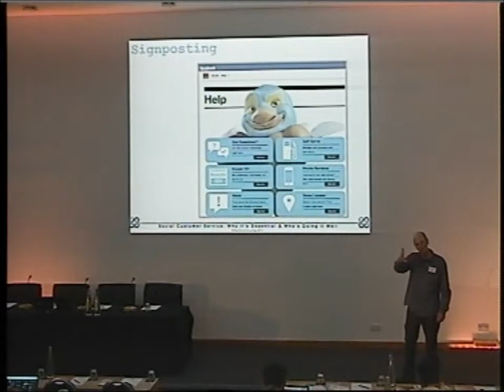Social Customer Service & Signposting - Martin Hill-Wilson at SCRM 2013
Clip of Martin Hill-Wilson talking at Social CRM 2013 in July, London. Hosted by Our Social Times.